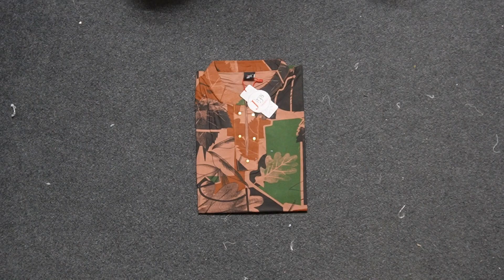JIYA ( PRINTED TOP )